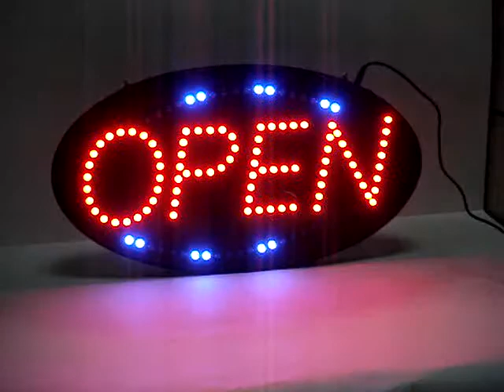LED Open Windows Sign from LEDsCreation(Hong Kong)